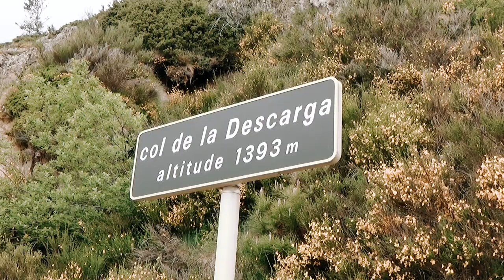PYRENEES : Corsavy - Amélie les Bains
Sur les hauteurs d'Amélie les Bains nous découvrons le village de Corsavy et de la tour Batère (tour à signaux qui servait de moyen de communication). Les troupeaux à l'estive nous accompagnent lors de notre randonnée.